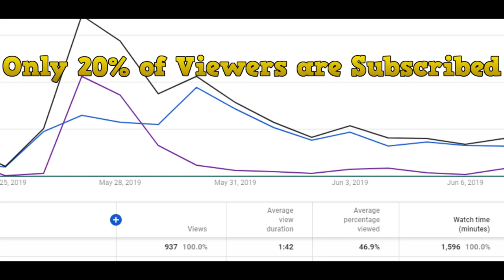Nate Stanley || "Searching"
All rights to the owners to the videos and music used in this video are preserved. (I don't own any of the video or music rights and I am recognizing that as I do not monetize videos.)

"Searching," NF

Rights to Hawkeyefbvideo, the Big Ten Network, ESPN, NCAA

BEAT PENN STATE